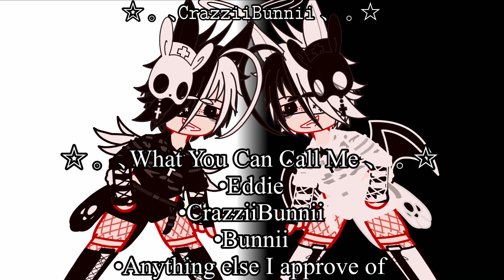CHANNEL NAME CHANGEEEE AAAAAAÆEEEEEEHHHHH [] ¿?EddieWakeUp?¿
I GOT BORED OF THE OLD ONE, SO, HERE WE AREEE YEYEYEYEY